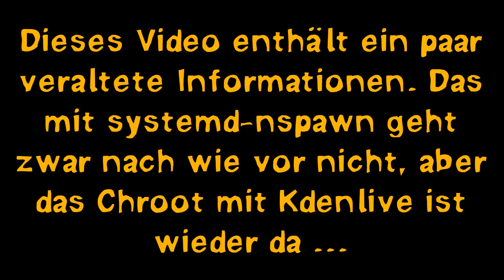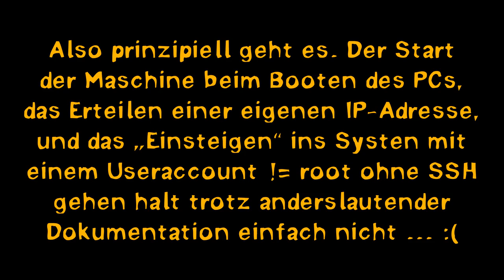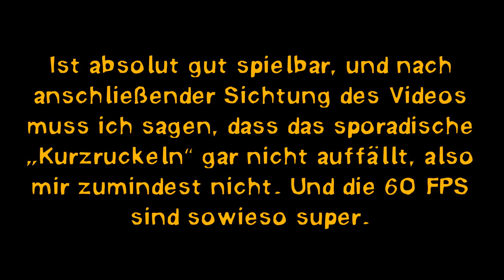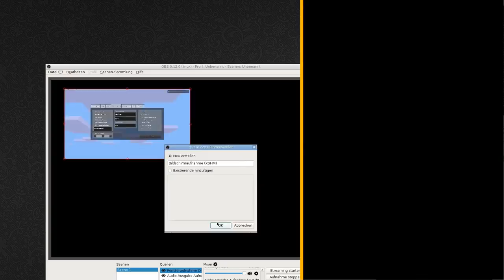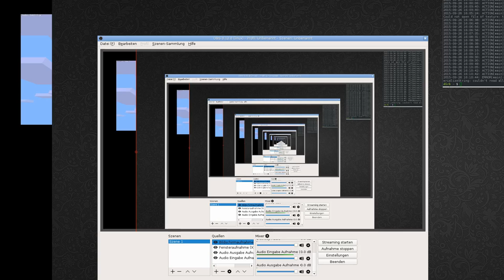[BlockliebeCity] Ich werde wieder Gamer (#06)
Nach einigem hin-und-her mit dem neuen Rechner, und ein bisschen Unlust hier nun eine brandneue Folge, die vor allem durch die niedrige Bitrate auffällt, und in der ich ganz genau kein mal etwas abbaue oder setze.

[ LINKS ]

► Die Mitspieler (alphabetisch sortiert)
• [Klojunge] Kanal?

[ BILDER ]

[ URHEBERRECHT ]

[ TAGS ]

► minetest, game, spiel, bauen, build, let's show, lets show, showcase, let’s build, lets play, lets, build, german, deutsch, blockliebe server, multiplayer